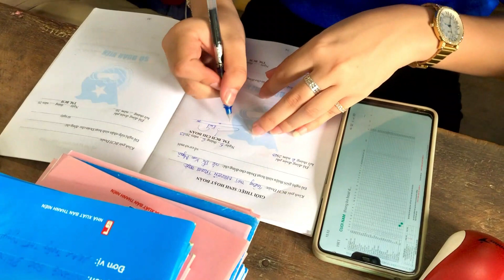Đánh giá xếp loại đoàn viên năm học 2022-2023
BẢN TIN HỌC ĐƯỜNG – SỐ 130
Phát ngày 12/06/2023
Chịu trách nhiệm: Đặng Phú Vinh
Dựng phim: Hữu Đức